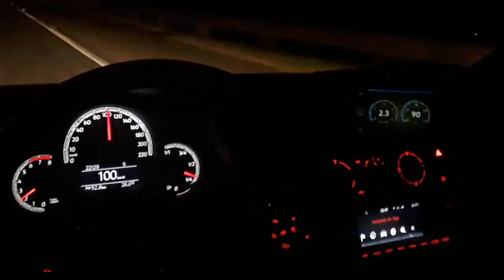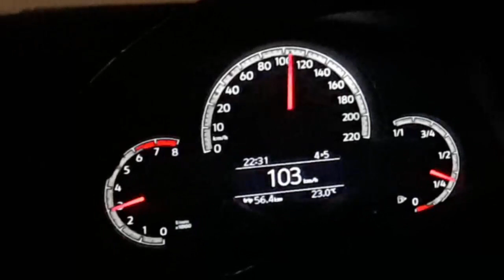UP TSI - Painel Modo Noturno - | Show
Neste vídeo mostramos a vocês o painel de modo noturno do UP TSI...bem legal.
DEUS abençoe...gd abs